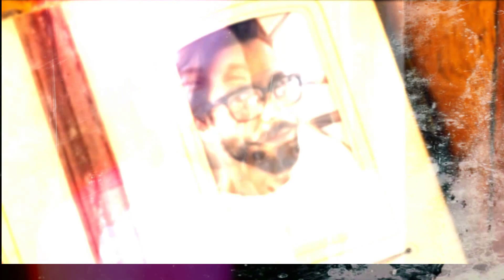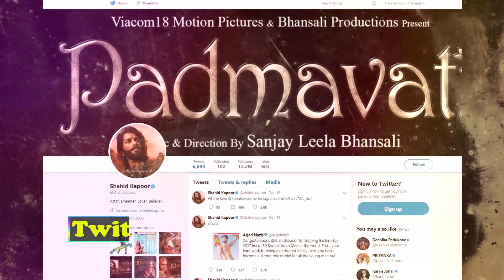Shahid Kapoor Income, Lifestyle, Family, Cars, House, Net Worth, Biography & More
Shahid had a difficult childhood as his parents Pankaj Kapoor and Neelima Azeem got divorced when he was just 3 years old.
He was an above average student and his favourite subject was Science.
He has learned dance from Shaimak Davar’s dance academy and was seen as a background dancer in films like – Dil To Pagal Hai (1997), Taal (1999).
Years before making his acting debut, he worked as an assistant director in TV serial ‘Mohandas B.A.L.L.B.’
He got fame at a young age when he featured in Aryan band’s music video “Aankhon Mein Tere Hi Chehra” (1998).
At the age of 18, he got the chance to work in a Pepsi commercial with Shah Rukh Khan, Kajol and Rani Mukerji.
Earlier, he was a non-vegetarian but he later turned vegetarian after reading the book ‘Life is Fair’ by Brian Hines.
During his struggling days, he wanted to buy a ‘Pioneer’ music system but he didn’t have money to buy it, and after he got the success, that company appointed him as their brand ambassador.
His wife, Mira Rajput, is 14 years younger to him.